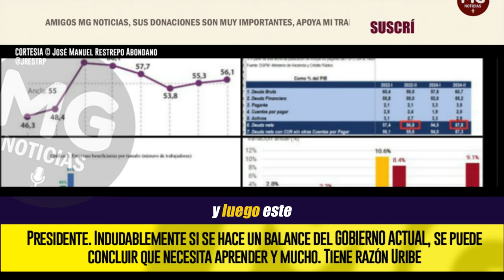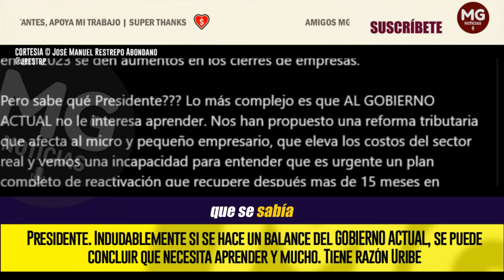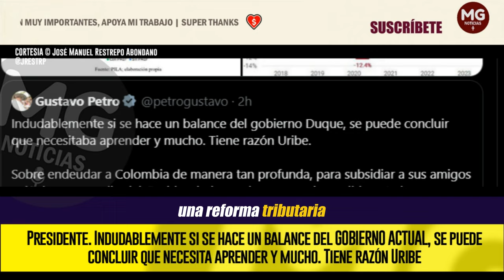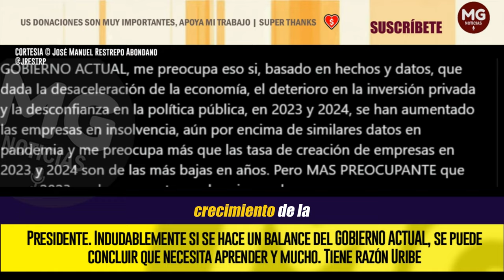TIENE RAZÓN URIBE, GOBIERNO ACTUAL NECESITA APRENDER Y MUCHO 📢 Por José Manuel Restrepo Abondano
Presidente. Indudablemente si se hace un balance del GOBIERNO ACTUAL, se puede concluir que necesita aprender y mucho. Tiene razón Uribe .